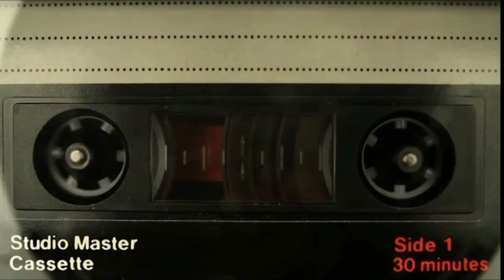Near - A Chillout Symphony | Piano and Lo-fi Beats | Stress-buster & Study Music 🎧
Immerse yourself in the soothing resonance of 'Near', a unique blend of chillout music for your soul. This instrumental symphony is a captivating journey of calming piano tunes seamlessly intertwined with lo-fi style beats.

'Near' has been specifically crafted as a stress-buster and study aid, its rhythm acting like a lullaby to soothe your mind, inviting peace and tranquility into your space. Whether you're studying, working, or simply seeking a moment of calm in the chaos, 'Near' is your sanctuary of serenity.

Let 'Near' transport you to a world where stress dissolves and productivity blossoms. It's not just a song; it's an experience. Hit play, sit back, relax, and let the music work its magic!

― MADiRFAN -

Wish you happy time when listening ❤️️❤️️❤️️

► Music produced by madirfan.

madirfan Music:
👼 Study With Me / Study Lofi Chill / Study Chill Vibes
👼 Chill music | lofi Music | Study Lofi
👼 Lofi Hip Hop | Study Music
👼 lofi Beats To Study / Chill To
✔️Asian